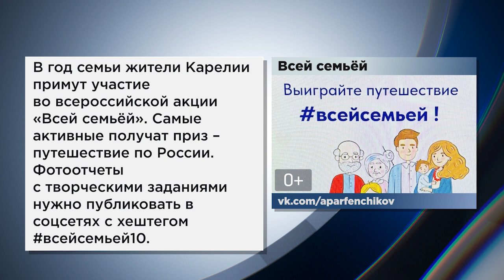31 декабря петрозаводчане смогут бесплатно проехать на транспорте, об этом и не только коротко